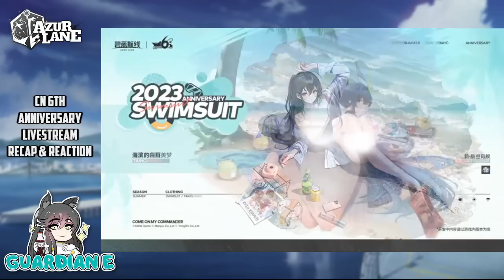[Azur Lane] BISMARCK ZWEI UR - CN 6th Anniversary Livestream Recap & Summary!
Azur Lane Chinese livestream on Bilibili for the 6th Anniversary celebration, featuring details on a brand new incoming Iron Blood event "Confluence of Nothingness" featuring the Ultra Rare (UR) Bismarck Zwei, along with Jade, Alvensleben, Regensburg, and U-556 META!  Also a series of quality of life updates, new Meta ships, and a ton of swimsuit summer skins!  We're going to react to it all together!

Chapters:
0:00 - Intro
0:61 - Livestream Begins
1:41 - Seiyuu Greetings
2:55 - Year in Review Stats
5:03 - Anniversary Gifts for Players
5:45 - Anniversary Trailer PV
6:30 - Anniversary Celebration Events
7:58 - Iron Blood Major Event
8:13 - Event Ship Reveals
10:43 - Event Swimsuit Skin Reveals
13:03 - Taihou-chan
13:16 - New Cruise Pass Rewards
13:47 - Concert Dinner Party Skins
15:08 - New Oath Skins
15:43 - Algerie META
16:07 - New Game Updates
17:51 - Azur Lane X Millennium Tea Collaboration
18:21 - Azur Lane X Museum Collaboration
19:07 - Future Game Updates
22:09 - Azur Lane Product Collaborations
24:22 - Azur Lane New Merch
27:20 - Azur Lane Figure News
28:36 - Manjuu Cats
29:26 - Seiyuu Greetings 2
31:29 - Oath Song Orchestra & Sirius Dance
33:16 - Event Animated PV & Closing Thoughts